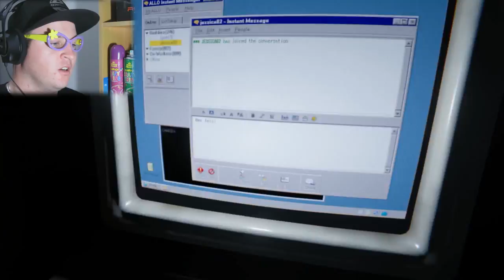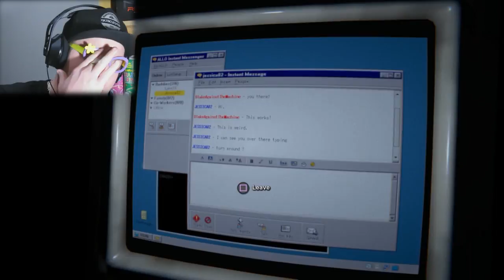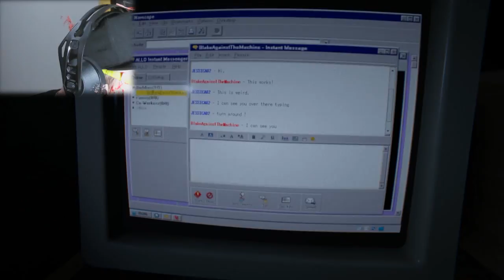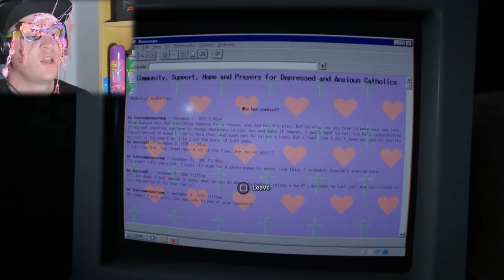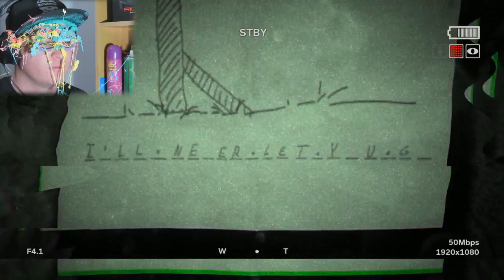Outlast 2 - Part 10 | SCREAMING LIKE A LITTLE BOY!!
Ok I admit I was freaking out..